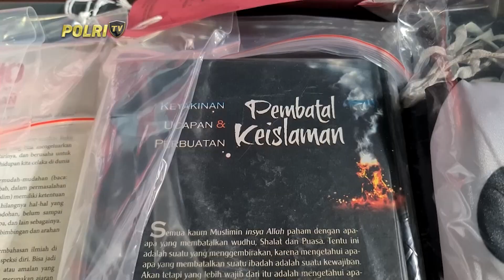DENSUS 88 FOKUS PADA PENCEGAHAN TERORISME DAN DERADIKALISASI